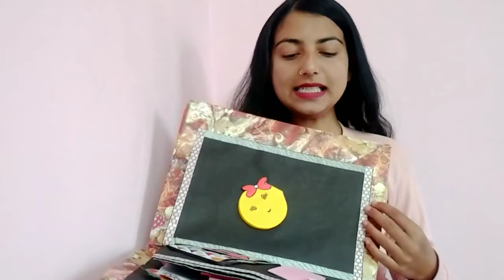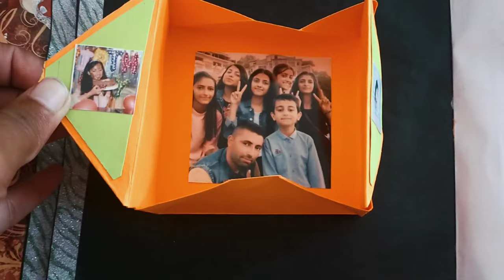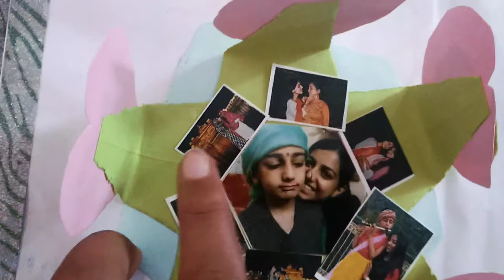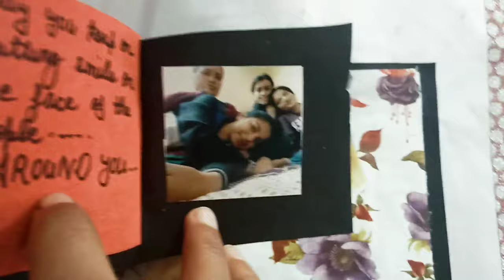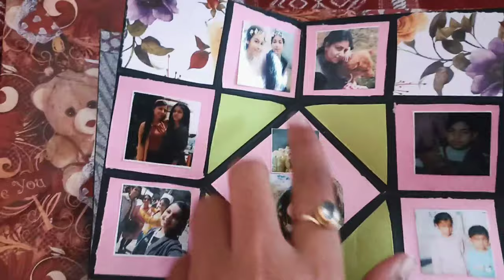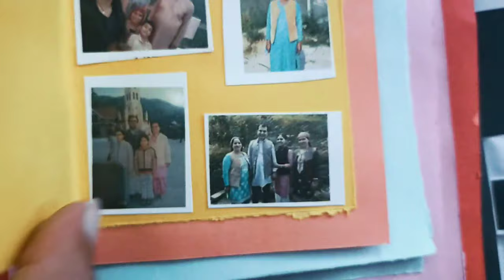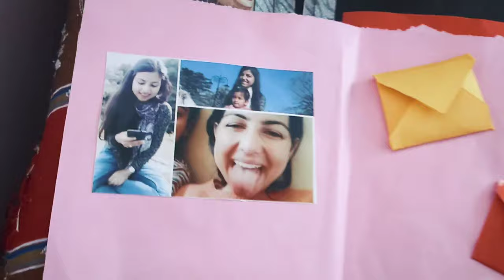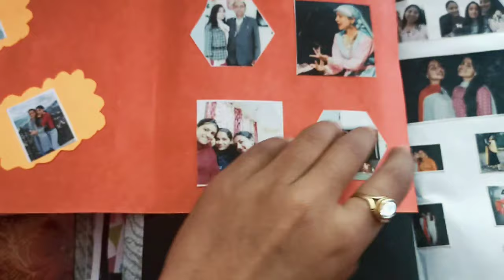"Hand made greeting card" || Beautiful surprise || Mahima Sharma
This is hand made greeting card...made by my sister...thank you for this beautiful card. it means alot. I have lots of memories with these people❣️
I just wanna share this with you all.